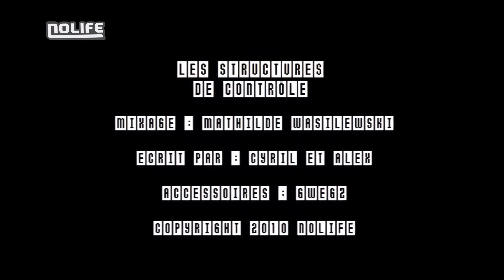#08 Les structures de contrôle - Compiler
Compiler